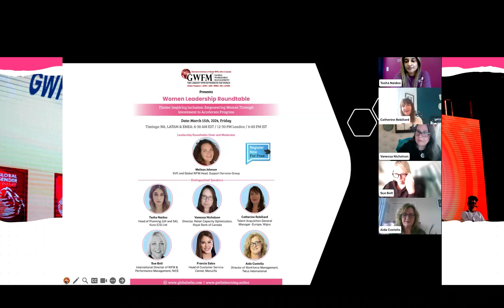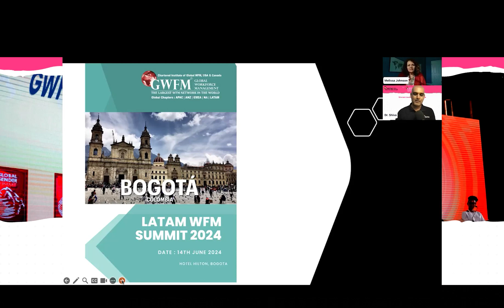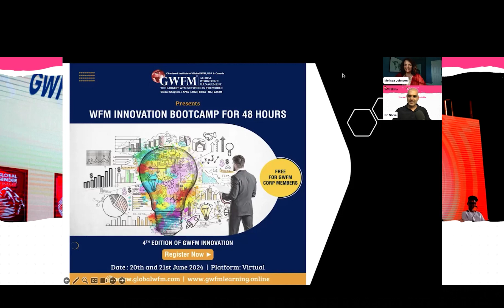GWFM's Women Leadership Roundtable 2024 NA , LATAM and EMEA Chapters.